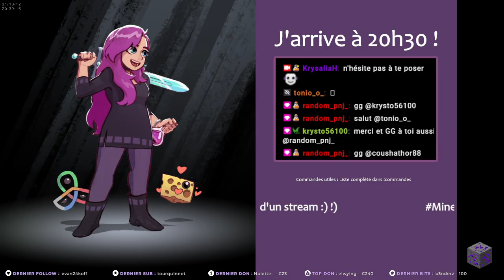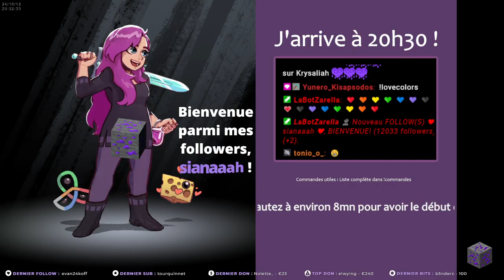Minecraft SOLO HARDCORE 05E48 Temple de la mer, on affine la technique d'attaque ! 1.20.6/1.21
Cette série de vidéos Minecraft est consacrée à ma partie hardcore solo !

Pas de son avant environ 8 mn sur la vidéo, n'hésitez pas à passer cette partie :) (intro musicale twitch)

il n'y a pas de montage, il s'agit de la rediffusion d'un stream.

Les règles du hardcore Minecraft :

⭐ J'ai droit à une seule vie

⭐ Mode difficile obligatoire, on ne peut pas changer la difficulté, donc les zombies cassent les portes et les mobs font plus mal

⭐ je ne dors pas dans minecraft, ce qui ajoute une difficulté supplémentaire😄

Lors du premier épisode, on choisit une map avec l'aide de la communauté, puis on y démarre nos aventures.

les maps rejetées ne sont pas gardées, n'hésitez pas à prendre les seeds si vous les trouvez belles (vous voyez les seeds jetées dans le premier épisode de la série)

La méthode pour choisir une map ensemble, quand il y a besoin de changer de carte car le hardcore est perdu :

J'ouvre une carte, et j'ai le droit de rassembler 15 blocs pour monter dessus et avoir une vue d'ensemble. La commu et moi observons la carte avec une viewdistance moyenne (12). À Certains indices on devine s'il y a des structures ou d'autres avantages.

Au bout de quelques cartes on met au vote celle qui sera choisie ! On a souvent des surprises :D.

Ma spécialité : être imprudente, et me dire "yolo ça passe" ! (spoiler : il arrive que ça ne passe pas :D)

Viens m'encourager et frémir devant les dangers avec moi❤️ !

Après la fin de la carte, on passe en revue la map ensemble en mode spectateur pour voir tout ce qu'on a manqué à un bloc près, ou les trésors qu'on avait pas encore découvert. J'aimerais que ce hardcore dure un peu et avoir le temps de construire en détails... mais souvent les creepers sournois ne sont pas d'accord ! (à moi d'apprendre à être enfin prudente😄 !)

Si tu veux voir ces streams en direct, je stream sur

d'ordinaire les mardis 19h30, samedi 20h30, dimanche 18h30.

j'alterne avec d'autres séries, viens découvrir mes contenus !

Sur ma chaîne je fais principalement du Minecraft mais aussi du dessin (visible sur instagram) et du crochet. Je fais également des streams de supaplex même si ces trois derniers contenus sont en sommeil, ça reprendra :).

mon style sur minecraft : un goût pour l'exploration, je me mets beaucoup en danger, j'aime exploiter toutes les petites choses que je sais sur le fonctionnement du jeu. Beaucoup de pédagogie, et beaucoup s'amuser !

Mon réseau préféré pour l'instant, la bonne vibe du twitter 2012, où on retrouve les gens qu'on aime lire en voyant ENFIN leurs posts. J'y poste le même contenu que sur twitter.

Je poste mes dessins sur ce réseau. je fais des compositions abstraites, à la fois géométriques et organiques, avec des feutres fine liners noir et rouges.

- Foto : accessible via leur application et encore en beta publique

C’est un réseau social pour et par les photographes. j’y publie mes photos culinaires uniquement.

J'y publie énormément sur plein de sujets dont l'art, la cuisine, les arts du fil, la santé mentale, la politique, des petites expérimentations d'écriture et d'expressions, bref c'est varié avec énormément de RT.

- Discord : Il existe un discord de la communauté accessible via les streams.

Mon tag personnel discord : Krysalia